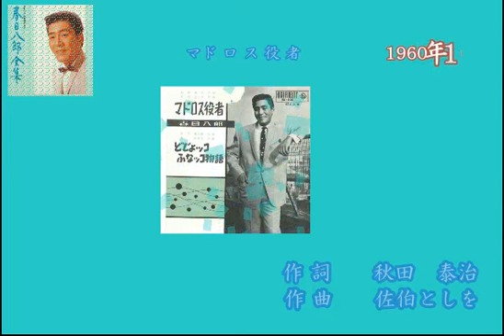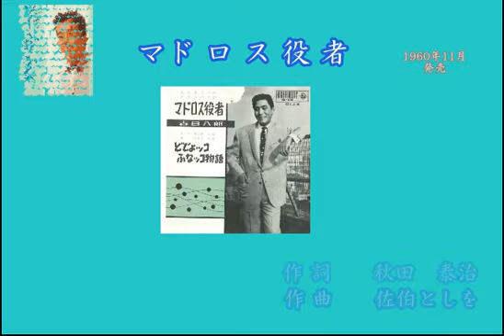マドロス役者 春日八郎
作詞　秋田泰治、作曲　佐伯としを
1960年11月シングル発売、94年6月春日八郎全集に収録。